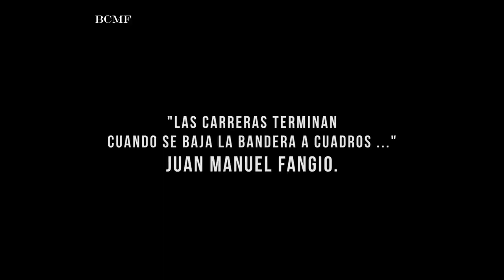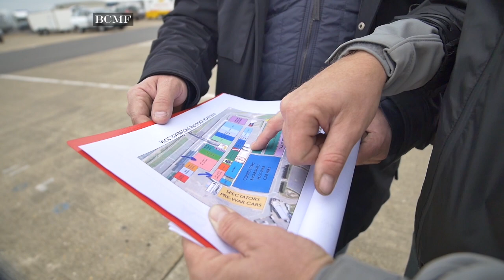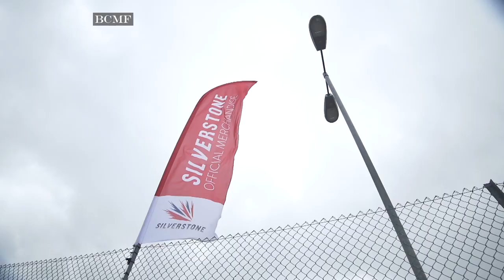BCMF / CAPITULO 9 / BLOQUE 1